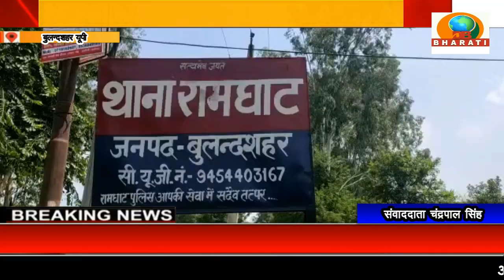बुलन्दशहर यूपी:दबंगों ने रात में घर में घुसकर की महिला के छेड़छाड़